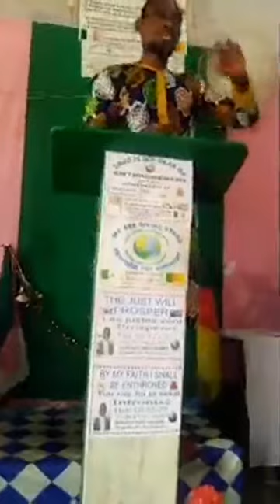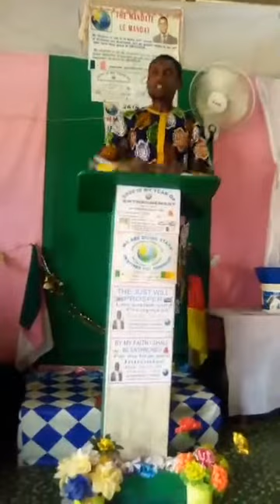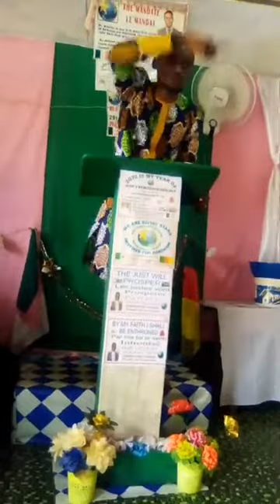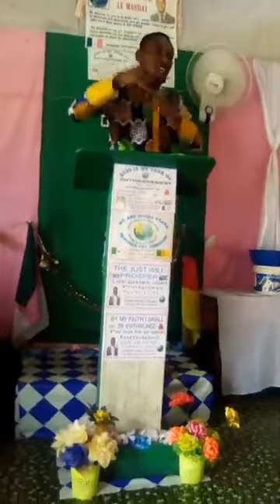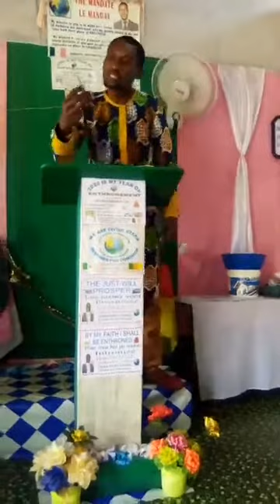LES ÉTAPES DE PROSPÉRITÉ DIVINE.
Par Pasteur Ferdinand. Dieu désir nous voir dans une bonne vie sur terre. Alors écoutez ce message et soyez bénit.